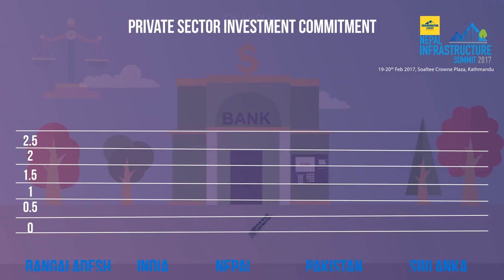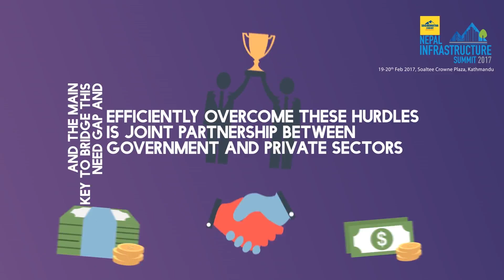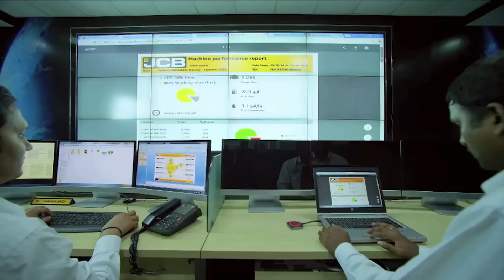NIS 2017 5th Talk Show